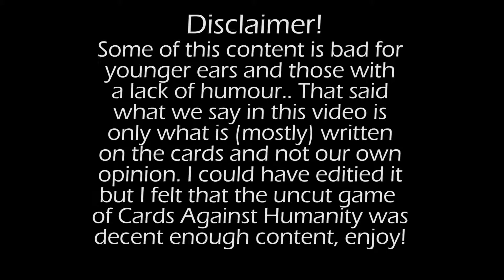MCM Cards Against Humanity | Live (On a train)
Me, Matty, Tom and Edward open and play a game of cards against humanity, rudeness and such ensure. So enjoy our bad mouthed tomfoolery in a long unedited game of CAH on a train!

Also here are some useful links to click to keep up to date with our videos: